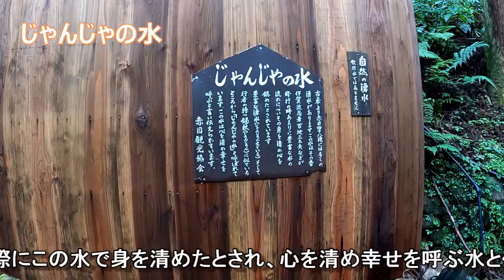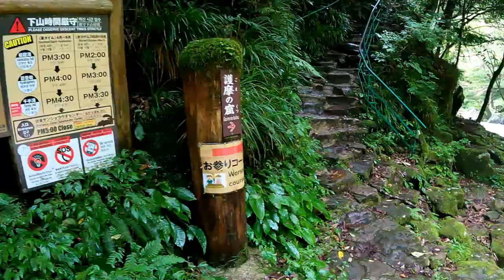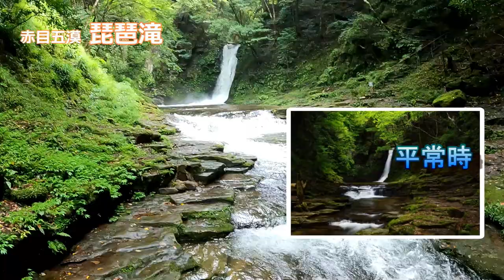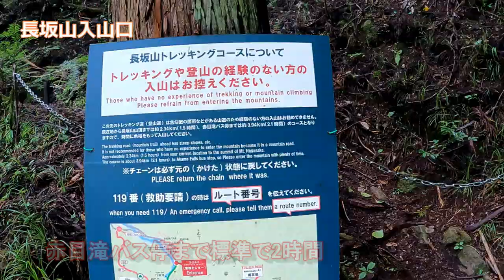赤目四十八滝と長坂山 2022年9月10日 大水量！大迫力！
2022年9月10日

今日の赤目四十八滝は大水量！
入山口では百畳岩から先は冠水の為
折り返しをお勧めします　の案内が！

赤目四十八滝 入山料500円

10時50分 赤目滝バス停
11時21分 八畳岩
11時58分 休憩所
12時13分 百畳岩
12時32分 荷担滝
12時48分 岩窟滝
13時18分 百畳岩
13時19分 長坂山入山口
13時56分 林道
14時20分 長坂山
14時50分 赤目滝バス停

赤目温泉 対泉閣で入浴後
バスで赤目口へ

撮影機材：GoPro  Hero9
撮影者:ryuji
編集ソフト：PoweDirector16
編集者：ryuji

滝の説明は、赤目四十八滝HPを参照させて頂きました。